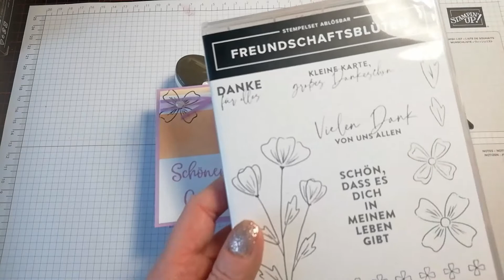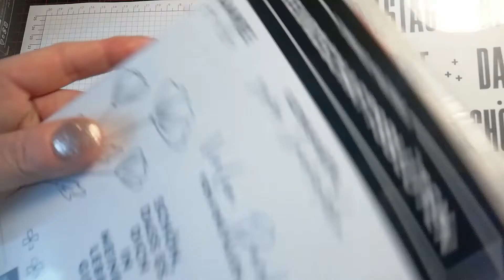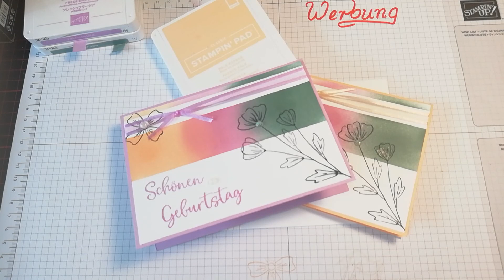Hintergrundtechnik mit Washitape und Blending-Pinseln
Hallo liebe Bastelbegeisterte!!!
Heute durfte ich meinen Bestand an Geburtstagskarten aufstocken und habe das gleich mit dieser Technik des Abklebens verbunden. Das musste ich Euch natürlich gleich zeigen, wie einfach man so einen schönen verlaufenden Hintergrund erstellen kann. Den Blogbeitrag mit den Maßen und verwendeten Produkten findet Ihr auf meiner Homepage:

Dieses Video enthält Produkt- und Eigenwerbung und ist daher als Dauerwerbesendung gekennzeichnet. Alle Produkte sind mein Eigentum und von mir erworben. Ich bekomme auch kein Geld fürs Zeigen und bewerben.
Alle gezeigten Produkte von STAMPIN´UP! sind über mich erhältlich. Je nachdem, wann Ihr dieses Video anschaut, kann es sein, dass sie aufgrund von Erscheinen eines neuen Kataloges, nicht mehr erhältlich sind oder sich die Preise geändert haben. Aktuelles hierzu auf meiner Homepage.

Ebenso findet Ihr auf meiner Homepage:
+Material-Teil-Pakete in kleineren Mengen als im Katalog

+selbst gestaltete Werke von mir (u.a. Kartenshop mit Staffelpreisen)

+Workshop-Termine, demnächst auch online über Zoom
+Dein Bastel-Kästchen (jeden Monat ein Überraschungspaket mit Anleitung zum selber basteln)
+ %%% Flohmarkt %%% ( Stempelsets etc. die nicht mehr im Katalog sind)

Vorbeischauen lohnt sich immer!